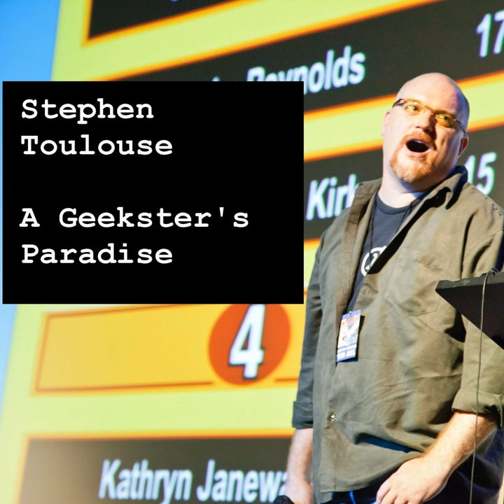Flying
Flying · Stephen Toulouse

A Geekster's Paradise